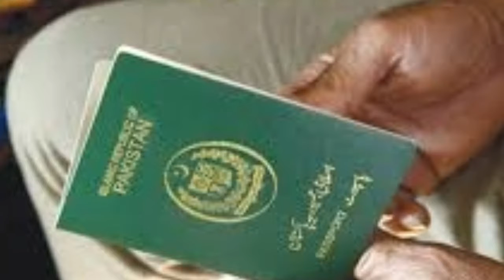Jo pakistani dubai sharja se pakistan ana chahty hain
1 month visa dubai price,
dubai 14 days visa,
dubai 15 days visa price,
dubai 14 days visa cost,
dubai 1 year visa cost,
dubai visa 2019,
dubai visa 2020 bangladesh,
dubai visa 2 year price,
dubai work visa 2020,
dubai azad visa price 2020,
dubai bangladesh visa news 2020,
visa dubai ka part 2,
dubai visa fees for 2 years,
dubai visa 3 months,
301 dubai visa check,
301 dubai visa,
dubai 30 days visa,
3 month visit visa dubai price,
dubai 3 month visa,
dubai transit visa 48 hours,
dubai visa 5 years,
dubai visa 5 years price,
dubai visa 5 years cost,
dubai 5 years visit